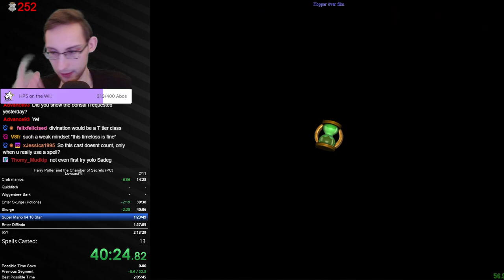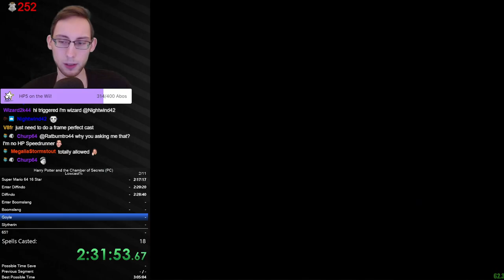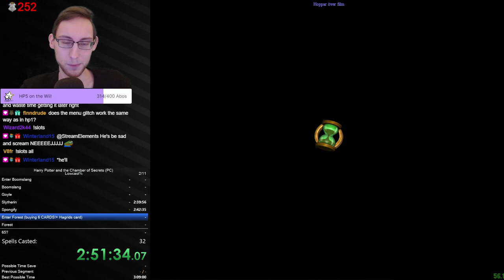The Quest to save 1 Cast! - Harry Potter and the Chamber of Secrets (PC) Lowcast% Speedrun (PB / WR)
Finally got the 65 casts! Was close to giving up after spending 1:15h on clipping through the doors. Awful strat and ultimately an awful time but Im finally free of this category...

Might return for the ultimate 64 cast one day though...